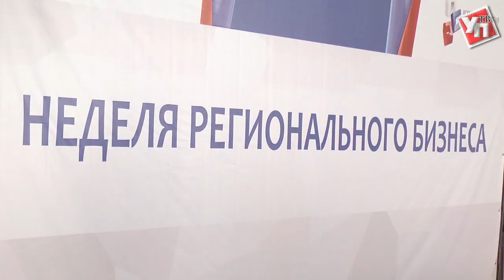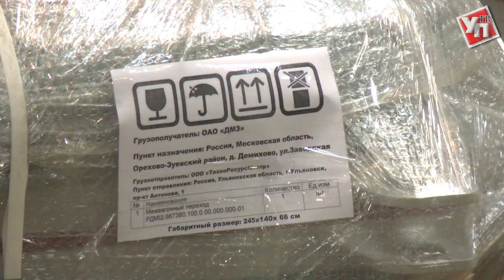Ульяновские предприниматели высказались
В рамках Недели Ульяновского бизнеса в Ульяновске подвели итоги первой в этом году Недели предпринимательских инициатив.